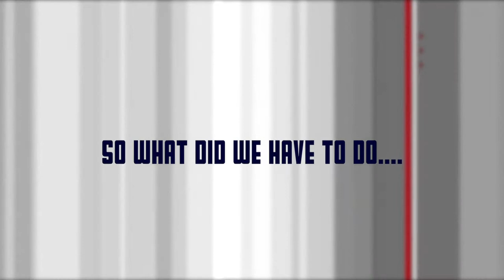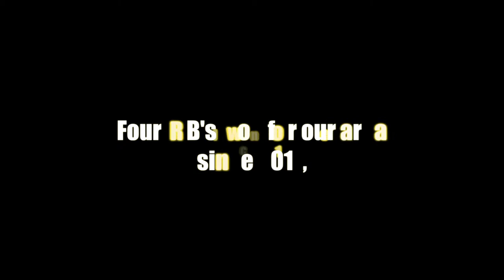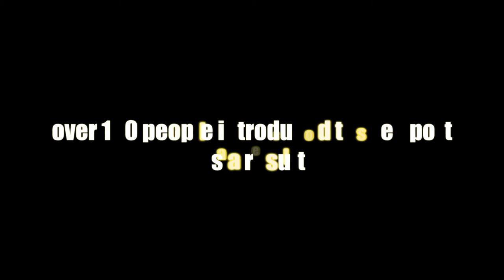Bryanston School: Honda Challenge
Entry in the 2014 Film Competition